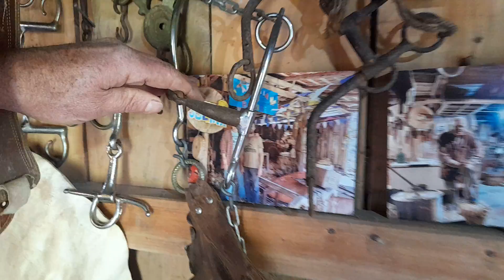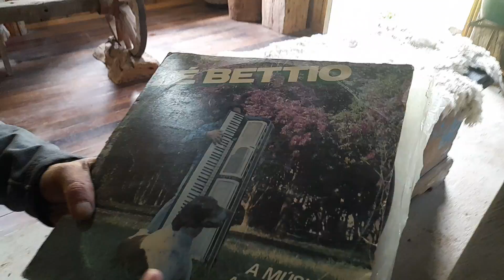O GALPÃO DAS PRECIOSIDADES AINDA DE CHÃO BATIDO - VALDECIRCRISTIANI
O GALPÃO DAS PRECIOSIDADES E AINDA DE CHÃO BATIDO...